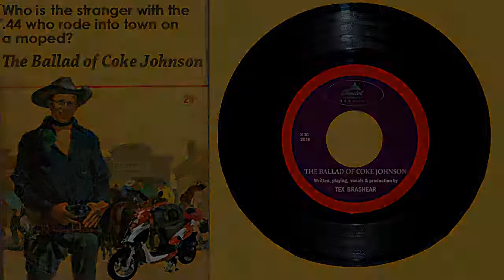The Ballad of Coke Johnson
Parody song I did for a buddy. somewhat akin to  the style of Lorne Greene's "Ringo".